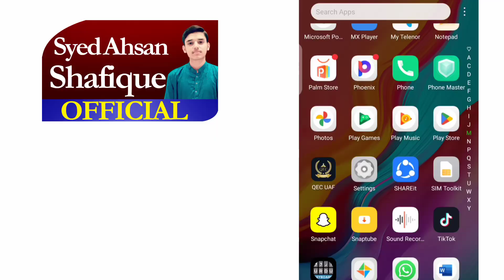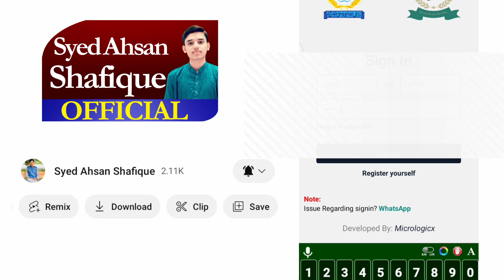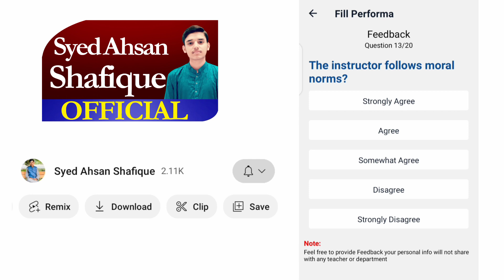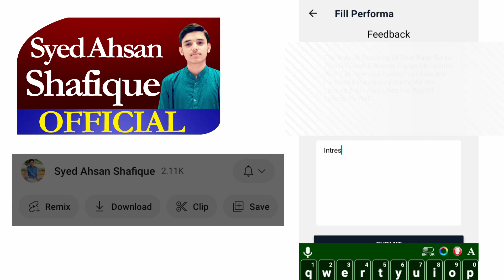What is QEC UAF? | How we Evaluate our Instructors Experience? | Student Counseling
Basics Of QEC UAF..

1-Quality Enhancement Cell of University of Agriculture, FSD was established in 2009 under the umbrella of Quality Assurance Agency of Higher Education Commission. After completion of project period KMU took over the Quality Enhancement Cell on its regular budget as one of its permanent.

2- The basic aim of the Quality Enhancement Cell is to improve the standard of education bringing it in line with the standards set for Quality Education at National and International level. The responsibility of QEC is to asses and evaluate the academic policies, Programs and give recommendations accordingly for any improvements if required.

3-Quality Enhancement Cell of University of Agriculture, FSD is engaged in accomplishments of targets set to create quality culture in the University with the advance practices of quality enhancement. During the period 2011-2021 there is an incremental progress in QEC performance as reflected in the graph below